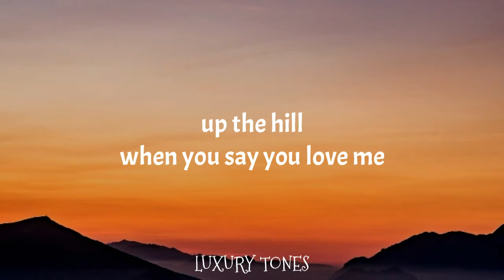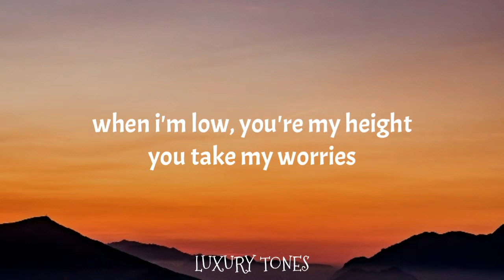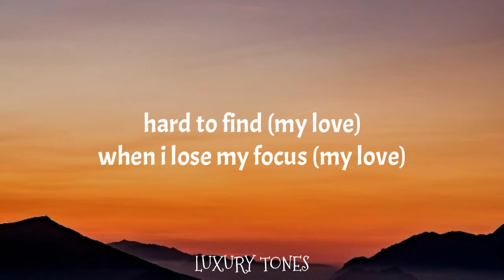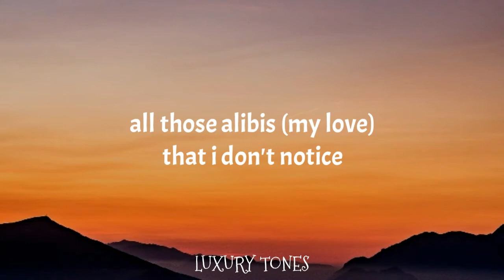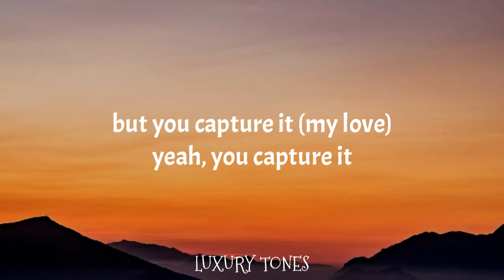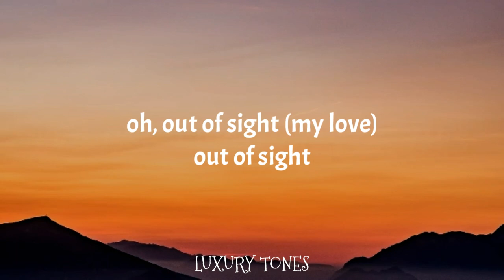Shuja & Gina Livia - YOU SAVED ME (Lyrics)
🎤 Lyrics: Shuja & Gina Livia - YOU SAVED ME

[Verse 1]
Up the hill
When you say you love me
Baby you‘re my thrill
My golden glory
When you stay right here
Can you stay right here
With me
With me

[Verse 2]
Oh, up all night
Telling all those stories
When I‘m low, you‘re my height
You take my worries
And I‘m not capsized yet
Not capsized yet
Safe me
Safe me

[Pre-Chorus]
Oh, you saved me, mmh
You saved me, mmh

[Chorus]
And you saved me, my love
You saved me, my love
You savеd me, my love

[Verse 3]
Hard to find (my love)
Whеn I lose my focus (my love)
All those alibis (my love)
That I don’t notice
But you capture it (my love)
Yeah, you capture it
For me
For me

[Verse 4]
Oh, out of sight
But you remember
How to ease my mind
And how to enter
Oh, my loneliness
My loneliness
Where you safe me
Safe me

[Pre-Chorus]
Oh, you saved me

[Outro]
Oh, out of sight (my love)
Out of sight
Safe me
Oh, you ease my mind
Ease my mind
And you saved me
You saved me
Mmh